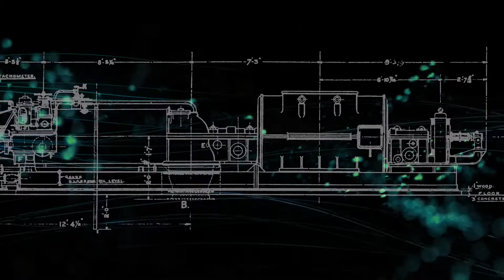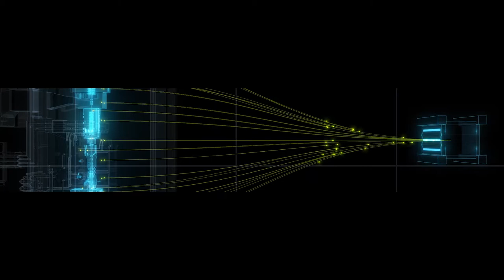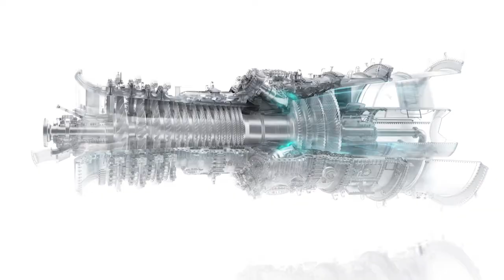Realizing Energy Decarbonization | Mitsubishi Power | Takasago Works and T-Point 2 | Short